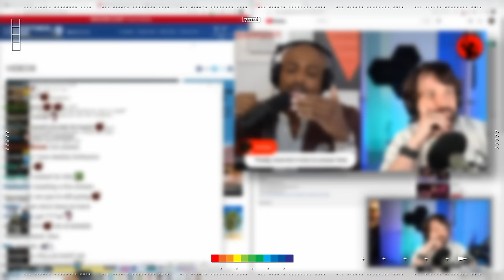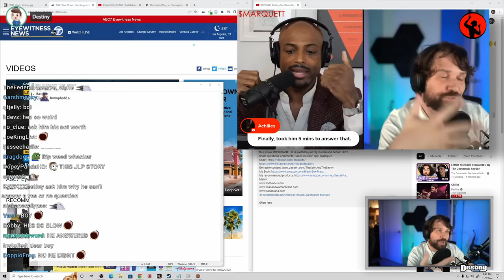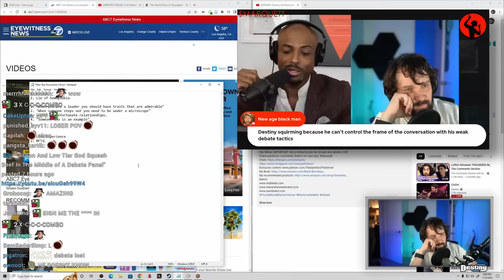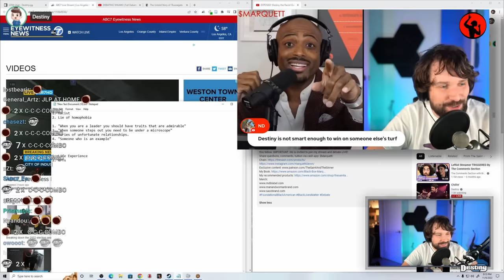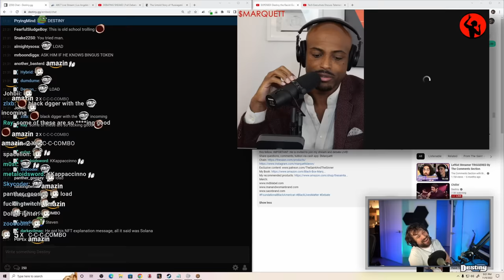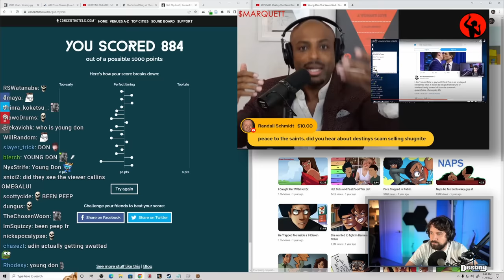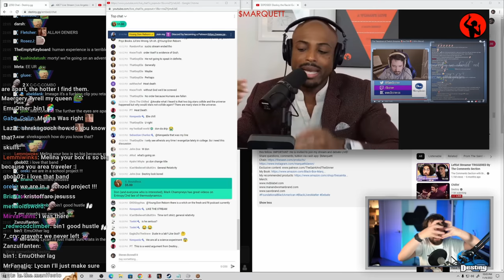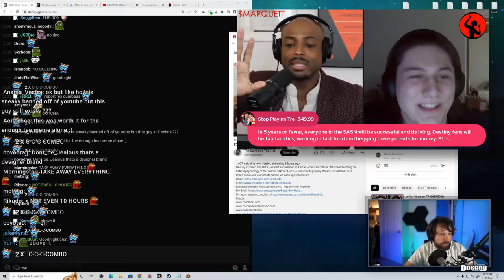RedPill Debater CHALLENGES Destiny, EMBARRASES Himself And Privates VOD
DEBATE: Saint and the Sinner challenges Destiny to a debate promising to expose him, Destiny accepts the debate and hilarity ensues ft. Young Don...

I Can Fantasize - MrGirl (SONG)

00:00:00 Teasers / Intro
00:01:07 Saint and Sinner challenges Destiny
00:07:01 Saint vs Destiny debate
00:13:59 Is Destiny's website LinkedIn?
00:18:00 Saint's buddy Bloomberg isn't begging for clout
00:21:29 Saint mad after Destiny reacted to his clips
00:25:25 Destiny uses command line to hijack Saint's stream
00:30:39 What is an NFT?
00:39:46 Saint is a technologist
00:41:28 Create NFTs from command line
00:43:14 Saint mutes Destiny
01:01:55 Daliban runs a train on Saint
01:24:32 Young Don calls in